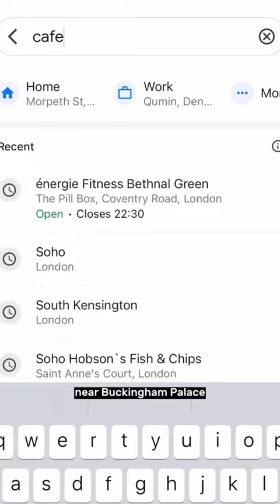I went to the worst cafe in London🤯🤯😰😰cafe